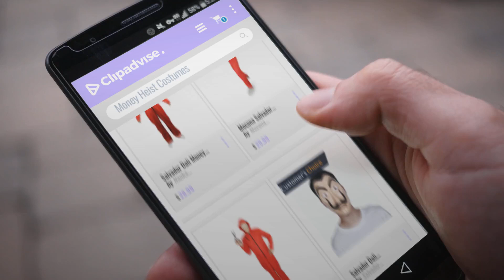Money Heist Costumes & Accessories: Salvador Dali Money Heist The Paper House La Casa De Papel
Shop All Amazon Black Friday 2022 Deals now New! 2019 Black Friday / Cyber Monday Costumes Deals and Updates.

Black Friday / Cyber Monday Salvador Dali Money Heist The Paper House La Casa De Papel Costume Halloween Mask Festival by Nanka Costume

Black Friday / Cyber Monday Mocona Salvador Dali Money Heist The House Paper La Casa De Papel Costume. by Mocona Cosplay

Black Friday / Cyber Monday Yiquanzhi Salvador Dali Money Heist The Paper House La Casa De Papel Costume Mask by Yiquanzhi

Black Friday / Cyber Monday Salvador Dali Original La Casa De Papel Mascara - Money Heist Face Mask - PVC Mask Cosplay by Salvador Dali

Black Friday / Cyber Monday Angelaicos Unisex Dali Mask Red Costume La Casa De Papel Coverall Jumpsuits (L, Full Set) by Angelaicos

Black Friday / Cyber Monday 8052 - Money Heist La Casa De Papel Dali Cosplay Costume Red Overall Plus Mask (M) by Red Dot Boutique

Black Friday / Cyber Monday Alvivi Adult Unisex Salvador Dali Mask Money Heist La Casa De Papel Halloween Cosplay by Alvivi